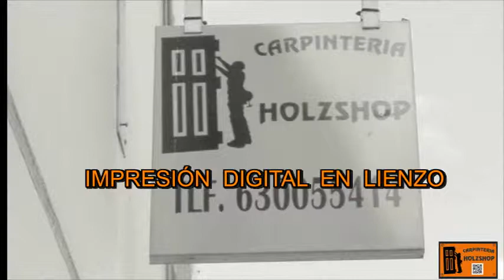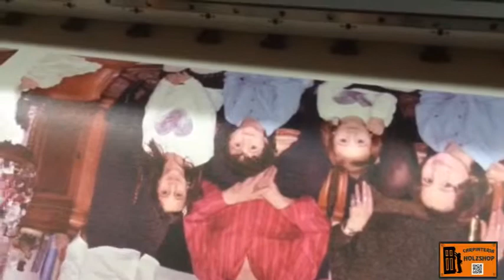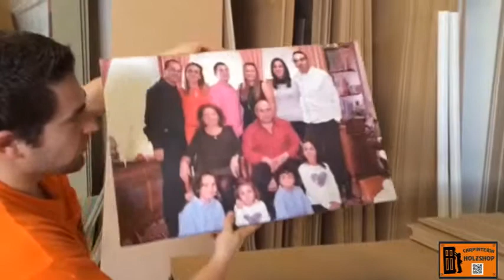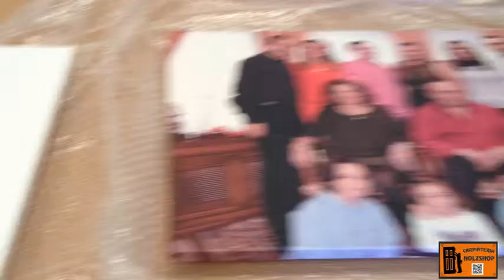HOLZSHOP 2 / lienzo en impresion digital desde cero